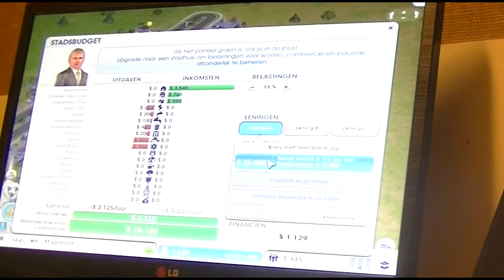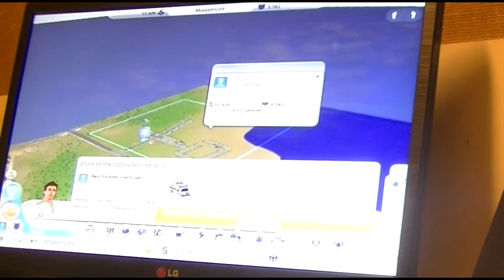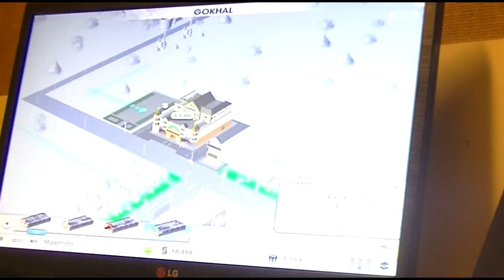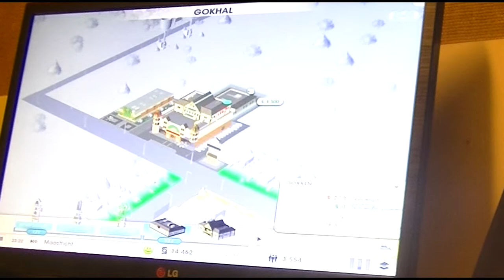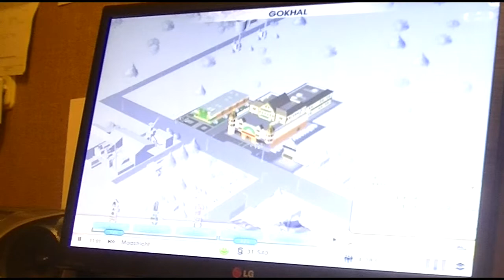Maastricht SimCity(Dutch)Deel 7 - De Gokhal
Dit zal later zeker voor wat geboefte zorgen.

PC version SimCity with Dutch commentary. Please leave a like or a comment if you enjoyed it.